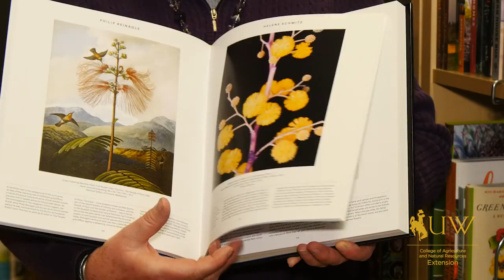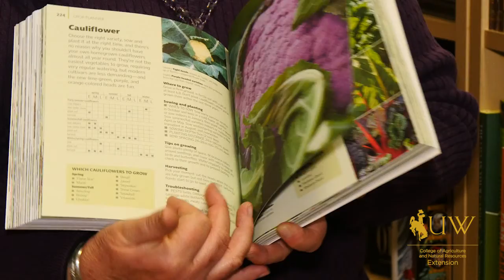Books as Gifts for Gardeners | From the Ground Up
If you're looking for gifts for the gardener in your life consider a book or a garden journal.

From the Ground Up is your source for Wyoming relevant gardening and horticulture tips, brought to you weekly by the University of Wyoming Extension.